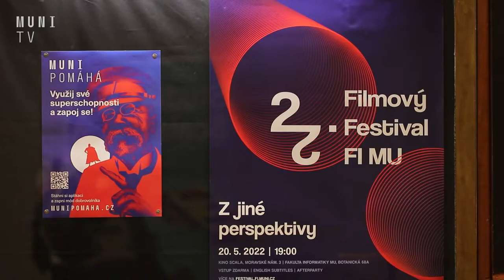📽️ Filmový festival Fakulty informatiky přinesl jinou perspektivu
Z jiné perspektivy, tak se jmenuje 22. ročník filmového festivalu Fakulty informatiky, který se představil v univerzitním kině Scala. Diváci tak mohli konečně po dvou letech sledovat studentské filmy opět na filmových plátnech.

Natáčeli: Lukáš Bastl a Eliška Marinská